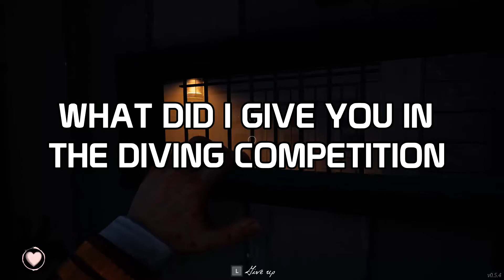NEVER TRUST ME AS THE THRALL! (Dread Hunger)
In this video, I will be playing a game called dread hunger which is now in early access on steam!
Dread Hunger is an 8 player among us type game mixed with pirates and instead of 1 imposter there is 2 and they are called thralls which can use blood magic to get the advantage on the rest of the players!

If you guys wanna see another video on this game, lets get 20 likes and let me know your favorite part of the video down in the comments below!